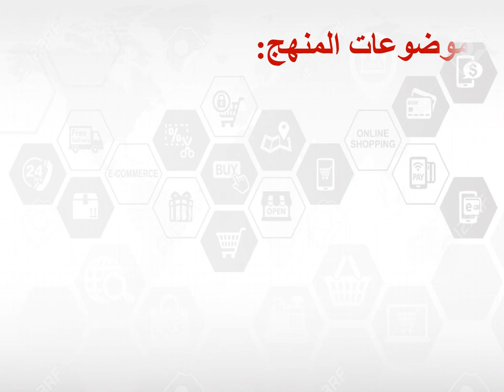دبلومة الطرق الكمية - الفرقة الثانية - عينات وتصميم تجارب - د/ أحمد كامل - أقسام المنهج